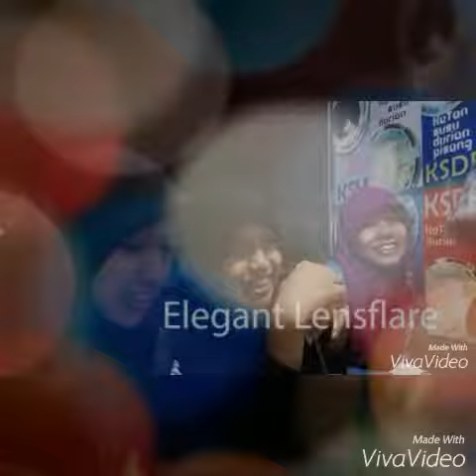Syukuran Ulang Tahun 18 Oktokber 2015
Ini ceritanya syukuran dengan bertambahnya usiaku, sekalian kumpul bersama teman-teman TI-C angkatan 2014 UIN Maulana Malik Ibrahim Malang. Ini udah hampir dua tahun yang lalu. Sekarang kami sudah berpisah dengan kegiatan masing-masing. hanya satu yang mau aku ucapkan, terimakasih pada saat itu kalian mau jadi teman aku, kalian sudah membuat aku bahagia meskipun hanya sebentar, terimakasih atas pertemuan yang sebentar ini. Ada pertemuan ada juga perpisahan. sekali lagi terimakasih untuk semuanya, sukses buat kalian semua. maaf jika aku selama bersama kalian, aku melakukan kesalahan baik perataan maupun perbuatan. Amiinnnnn